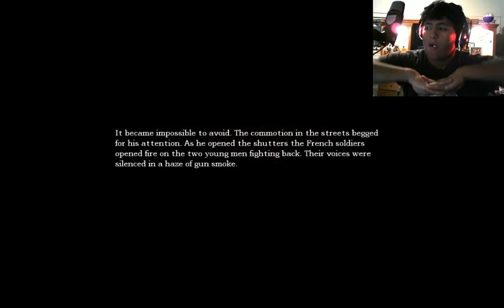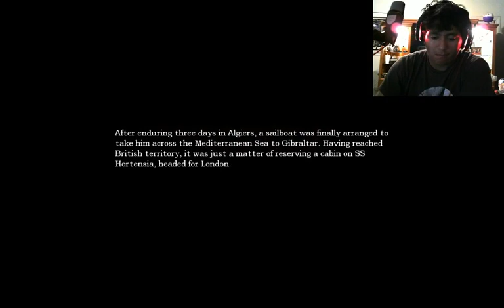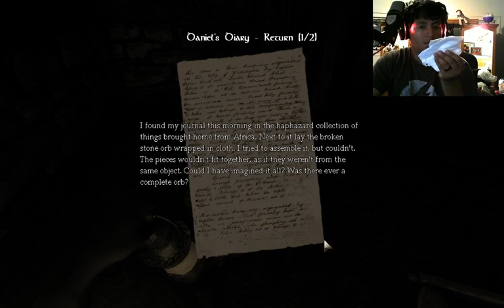Rictor plays Amnesia (MORE CONFUSION!!)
WARNING!! this video contains a lot of swearing at a lot of stupid thing so I deeply apologize